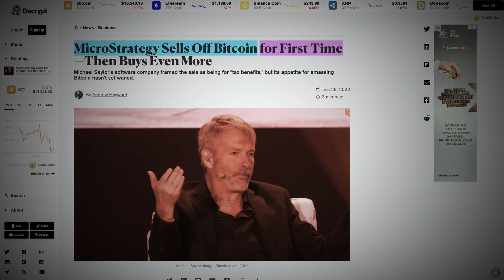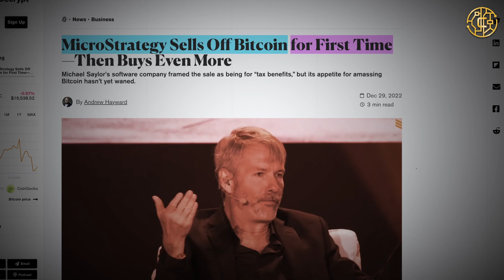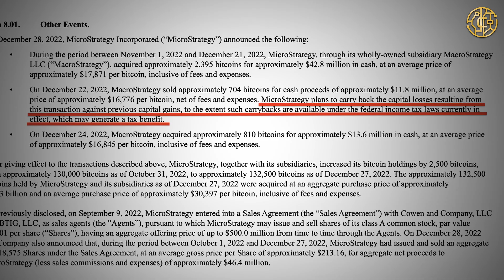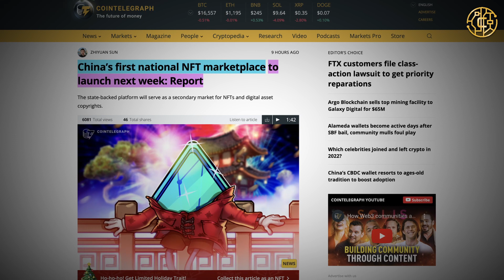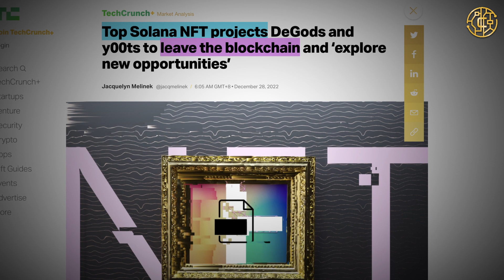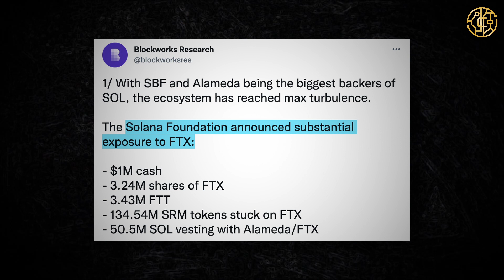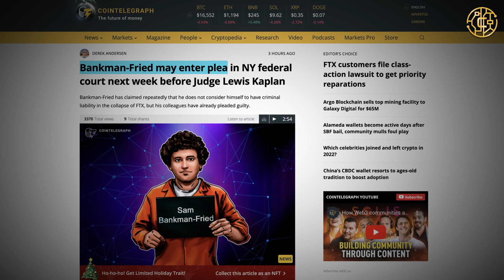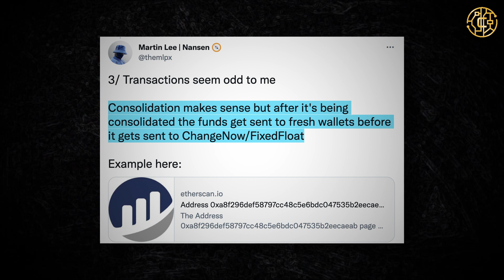SBF bewegt HEIMLICH INSOLVENZGELDER?! Michael Saylor VERKAUFT BITCOIN! SOLANA unter $10! uvm.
Die heutigen Krypto News beziehen sich auf Bitcoin (BTC), Ethereum (ETH), Solana (SOL), FTX (FTT), SBF uvm.

📕KAPITEL📕
0:00 - INTRO
0:19 - BITVAVO - GÜNSTIG BITCOIN & CO. KAUFEN!
0:50 - BITCOIN PREIS
1:38 - SAYLOR VERKAUFT BITCOIN
2:49 - ARGO WIRD GERETTET!
3:47 - CHINA STARTET NFT-PLATTFORM
4:25 - CHINA CBDC
5:00 - SOLANA UNTER 10$
7:10 - SBF UPDATE